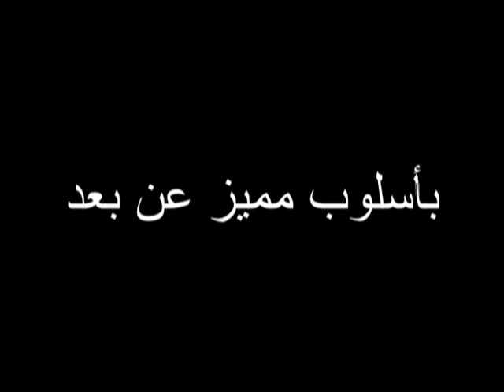تعليم عود سماعي - الدرس 15 - مقام عجم - تعليم عزف أغنية طير الوروار - فيروز 3azif.com I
شاهد دوراتنا الكامله

 تعليم عزف على آلة العود سماعي سهل للمبتدئين

تعليم عزف على آلة العود نوته موسيقيه سهل للمبتدئين

تعلم العود 1 - الدرس١

أصول تعليم العود

تقنيات العود

اعزف